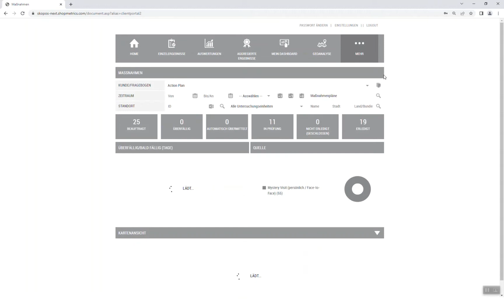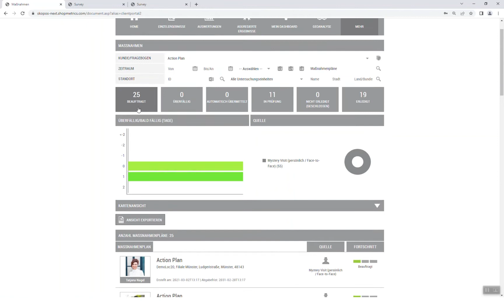Der Action Manager: Aus Mystery-Research-Ergebnissen zeitnah Maßnahmen ableiten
Die Mystery Shopper von SKOPOS NEXT haben das aktuelle Service- und Beratungsqualitäts-Niveau in Ihren Filialen erhoben – die Ergebnisse sind da. Und nun? Aus Insights wird Action: Mit dem Action Manager von SKOPOS NEXT werden Optimierungspotentiale, die im Rahmen von Testkäufen, wie Mystery Shopping & Mystery Visits oder Store Checks erkannt werden, schnell genutzt, um ein exzellentes Kundenerlebnis überall dort umgehend wiederherzustellen, wo es nicht ganz rund läuft.

Wir haben den Action Manager in unser Online-Reporting-Tool integriert: Eine Kommunikationsplattform, in der auf Basis der erhobenen Daten direkt automatisiert oder manuell Maßnahmenpläne zur Beseitigung von Mängeln für die Mitarbeiter am POS erstellt werden. Vorgesetzte oder Regionalmanager haben die Möglichkeit, die Maßnahmenpläne nachzuverfolgen, bis die Aufgaben erledigt sind.